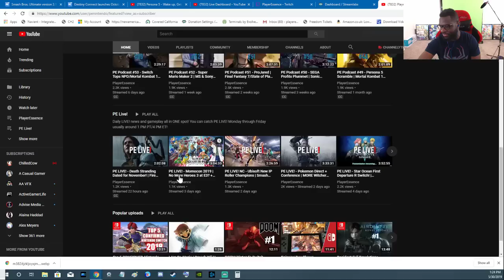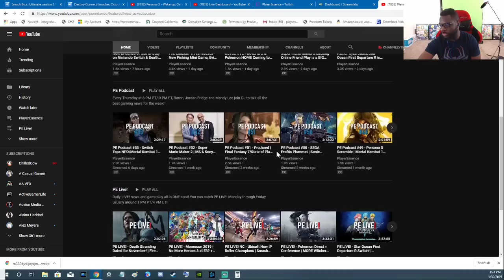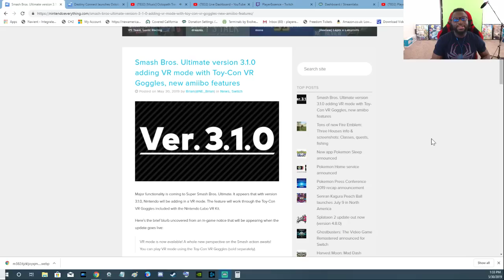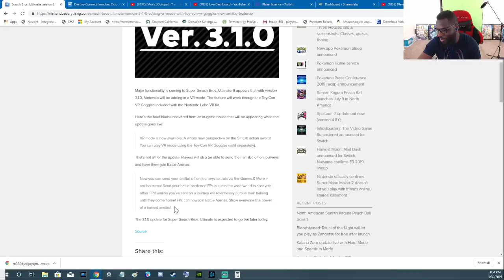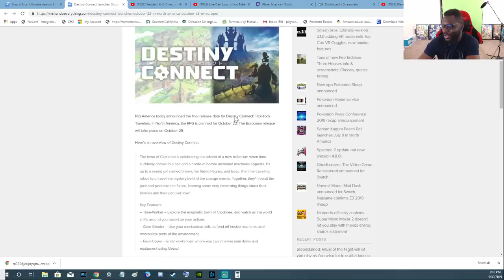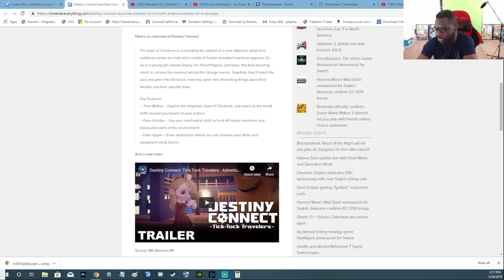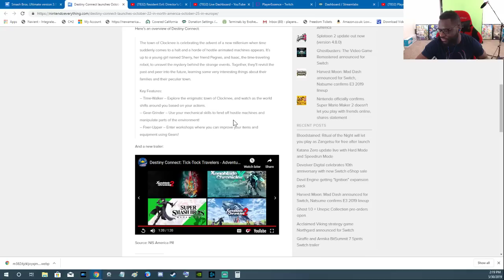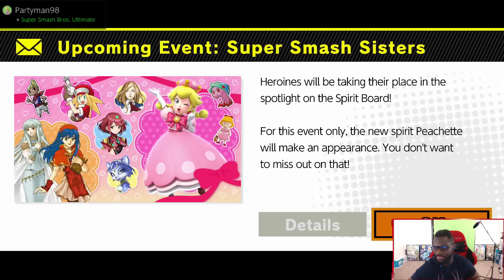PE LIVE! - Smash Ultimate Update 3.1 Adds LABO VR + New Amiibo Features! | Destiny Connect + Q&A!